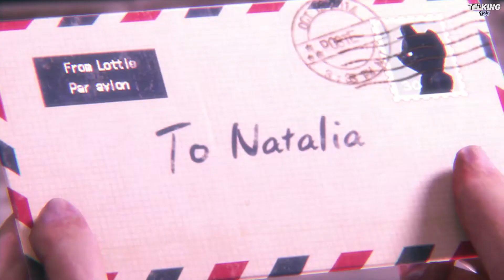Resident Evil: Revelations 2 (XBOX ONE) - Mujercita (DLC) - Parte 1 - Español (1080p)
Resident Evil Revelations vuelve a la carga con esta segunda entrega cargada de acción, aventura y aroma clásico, y que se distribuye tanto en formato físico en versión completa como en una edición digital que se puede adquirir en episodios. El juego tiene lugar entre los hechos sucedidos en Resident Evil 5 y 6, y gira en torno a dos protagonistas principales: Claire Redfield y Moira Burton, hija de Barry Burton.

"Resident Evil Revelations 2 (XBOX ONE) - Mujercita (DLC) Walkthrough Episodio 1 Español"
"Resident Evil Revelations 2 (XBOX ONE) - Mujercita (DLC) Walkthrough Episodio 1"

"Resident Evil Revelations 2 (XBOX ONE) - Mujercita (DLC) Let's Play Episodio 1 Español"
"Resident Evil Revelations 2 (XBOX ONE) - Mujercita (DLC) Let's Play Episodio 1"

"Resident Evil Revelations 2 (XBOX ONE) - Mujercita (DLC) Guia Episodio 1 Español"
"Resident Evil Revelations 2 (XBOX ONE) - Mujercita (DLC) Guia Episodio 1"
"Resident Evil Revelations 2 (XBOX ONE) - Mujercita (DLC) Episodio 1 Español"